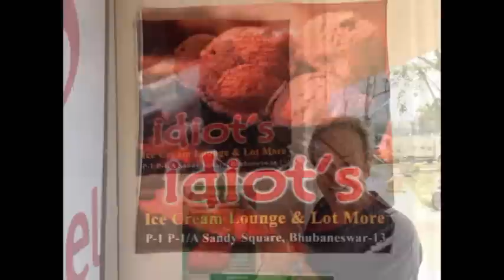Lions Tigers and Monkeys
A vlog and some photos from our trip to India with Compassion.